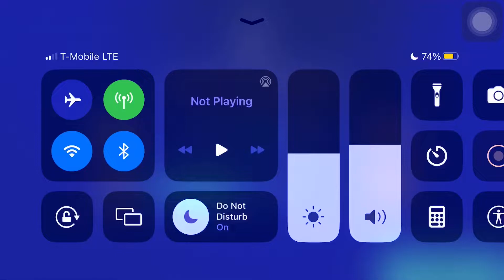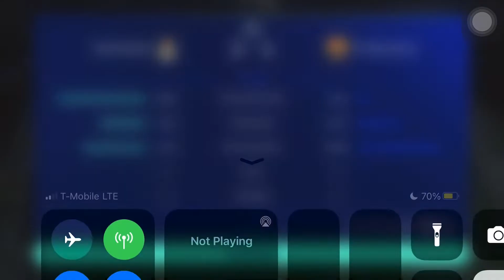El clásico fc mobile leg 1 champions league 🗣️⚽️